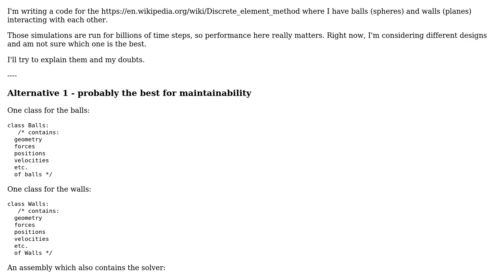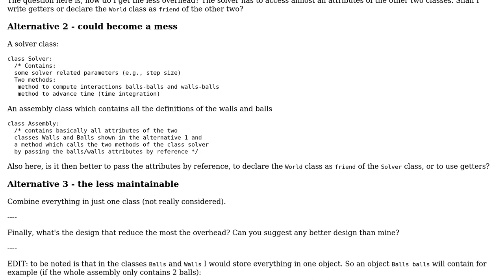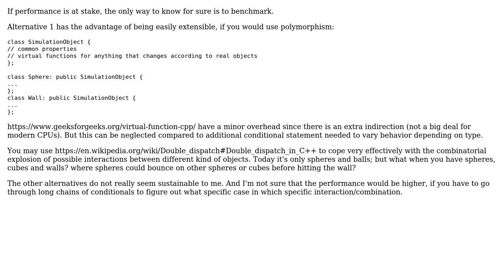Optimal design for improved performance of a simulation code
With thanks & praise to God, and with thanks to the many people who have made this project possible! | Content (except music & images) licensed under CC BY-SA | Music | Images & others | With thanks to user Jerry Coffin user David user Christophe and the Stack Exchange Network Trademarks are property of their respective owners. You are responsible for your own actions.